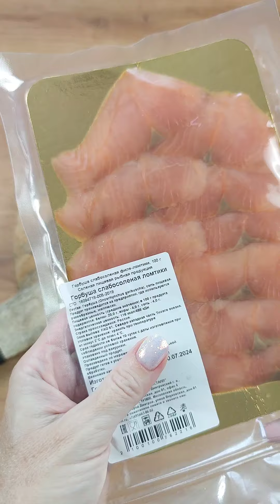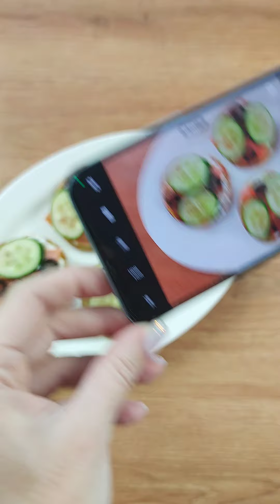Сэндвичи кето-лайт из сыра и огурца с горбушей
Неделя панкейков кето-лайт. Рецепт #7.
😋 Состав: яйцо 1 шт, миндальная мука 10 г, свежий огурец 40 г, сыр 40 г, разрыхлитель 1/2 ч.л, горбуша слабосолёная 50 г, кремчиз 50 г, маслины 2-3 шт
👌 КБЖУ на всю порцию: 532 ккал
35/41/4 г

👌 Маша Тафье, нутрициолог, психолог. -58 кг. Личный опыт похудения.
👉 Мой сайт: ketolite.ru
🌺 Канал Хорошеем после 40. Минус 50 кг на Дзене
Требуется консультация специалиста. Обращайтесь к своему лечащему врачу.